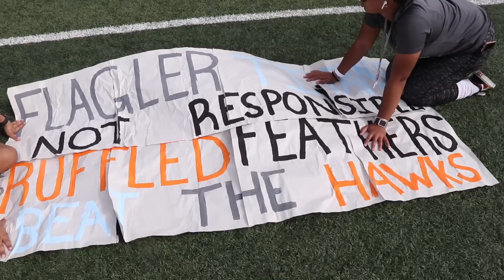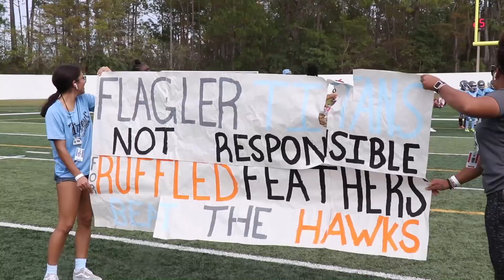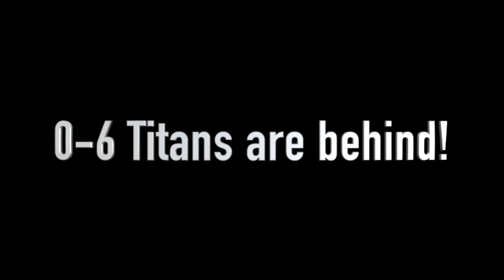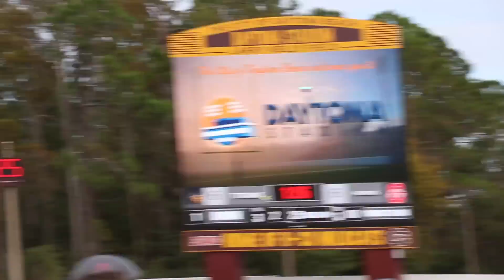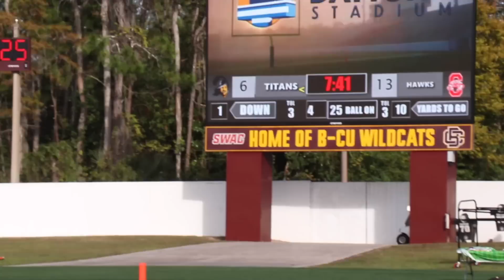Toughest FOOTBALL TEAM in Florida’s EAST COAST Conference!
EXCITING is an understatement! The Pop Warner, Flagler Titans are making HISTORY! 10U plays in the Conference Championship and give us a BIG SCARE before they win the biggest game in the history of the program!

Send us a letter to:
Sunshine Mafia